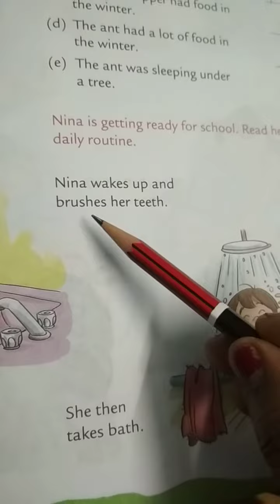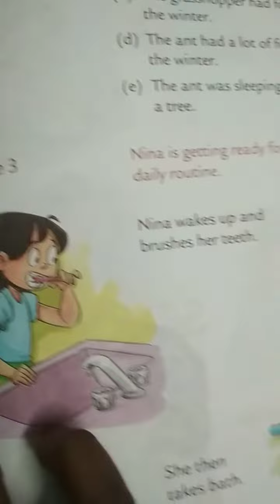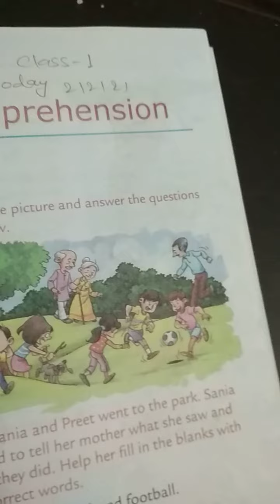Class 1 Sub. Eng. Gra. Cha. 16 part 2 by Gauri mam